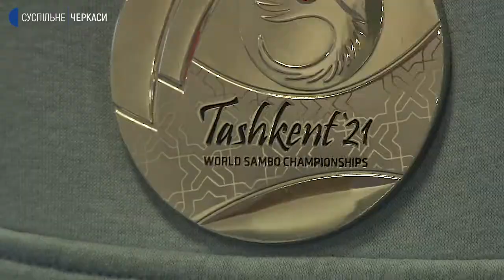Анастасія Комович – срібна призерка світу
Черкаська спортсменка Анастасія Комович виборола срібну медаль на Чемпіонаті світу зі спортивного та бойового самбо. Змагання відбувалися в Ташкенті з 12 по 15 листопада.